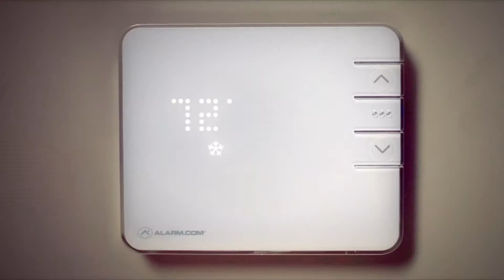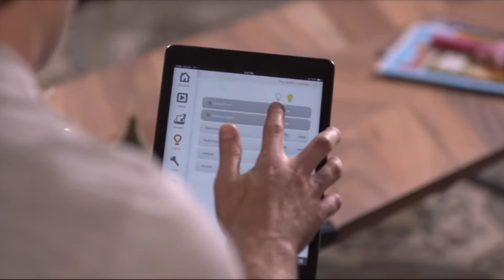Interactive Security with CPSS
This is a short overview of the services that CPSS (Crime Prevention Security Systems) offers to our customers.  We are Large Enough to Serve You, Small Enough to Care.